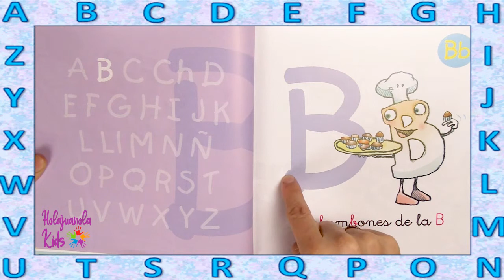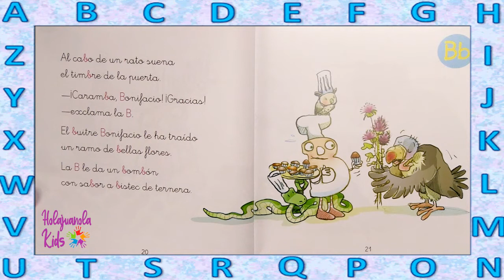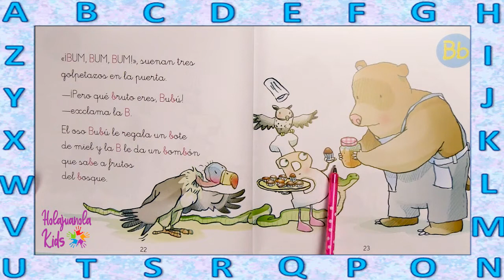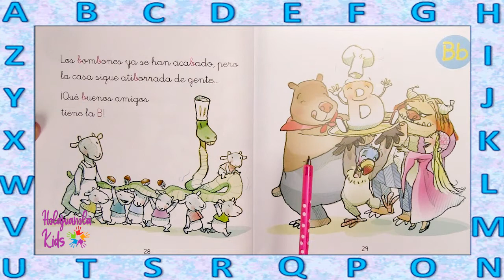MAS DIVERTIDAS AVENTURAS DE LAS LETRAS LA LETRA B